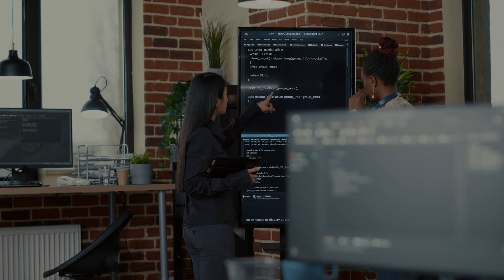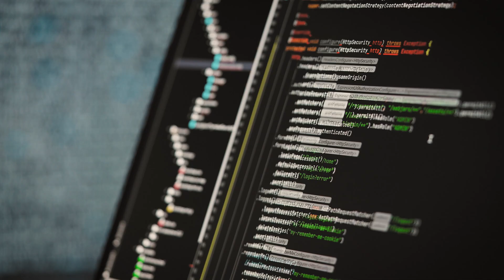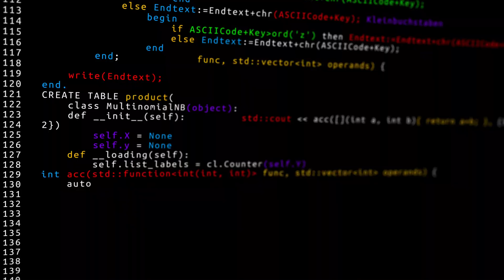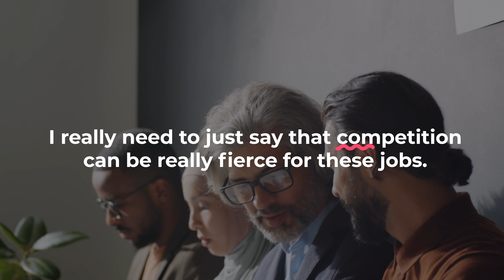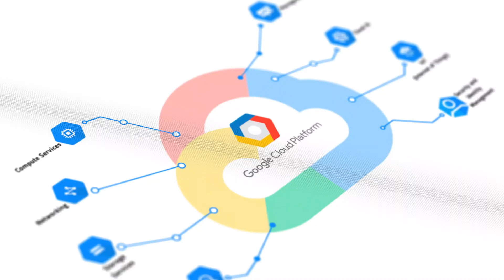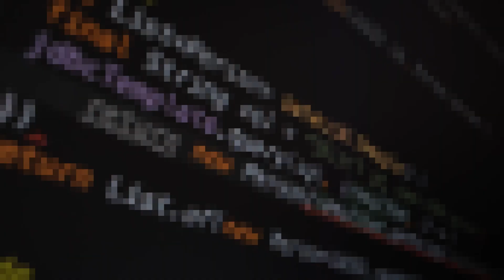Top 10 Careers For Computer Science Majors